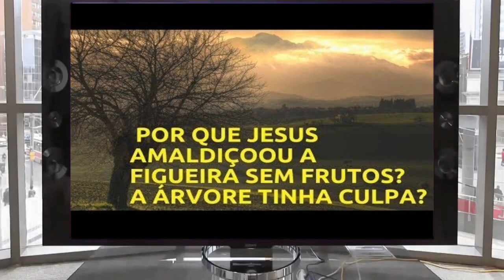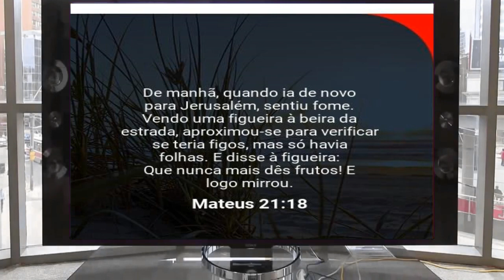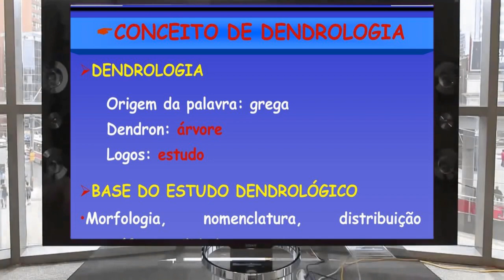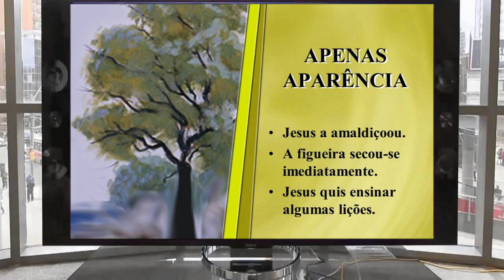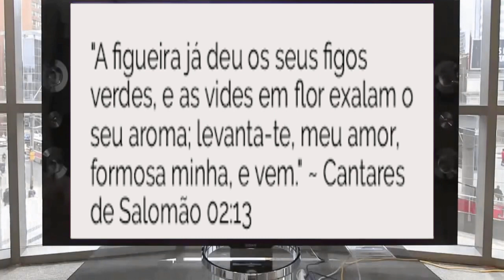A Figueira Amaldiçoada por Jesus....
Que Culpa Tinha a Figueira ?
Para Jesus Amaldiçoa-la ?